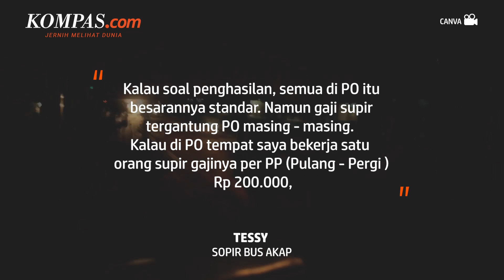Rata-rata Gaji Sopir Bus AKAP di Indonesia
KOMPAS.com - Sopir atau pengemudi merupakan sosok yang penting dalam perjalanan layanan bus anatar kota antar provinsi (AKAP) dan pariwisata.

Berbagai perusahaan otobus dengan sejumlah armada melayani berbagai rute luar kota. Dengan suka duka yang dijalani sopir bus dengan pendapatan yang ia terima. Banyak sopir yang tetap menekuni profesi ini selama bertahun-tahun.

Salah seorang sopir bus AKAP bernama Tessy mengatakan umumnya gaji bersih yang diterima oleh supir bus di Indonesia tidak jauh berbeda. Ia mengaku PO tempat ia bekerja memberikannya Rp 200.000 per PP (Pulang-Pergi).

Tessy yang telah bekerja sebagai sopir sejak 2012 menyebut ada gaji premi pada tiap divisi. Divisi yang dimaksud yaitu rute layanan dari PO akan berbeda.

Penulis : Janika Putri Indah Sari
Penulis Naskah: Novyana Nurmita Dewi
Video Editor: Agung Setiawan
Produser: Yusuf Reza Permadi